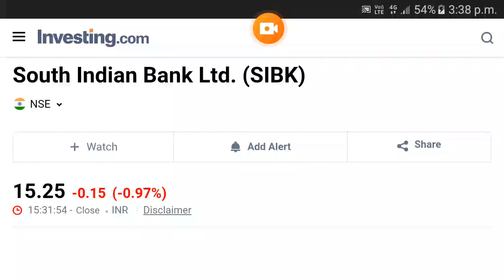South Indian Bank stock split history